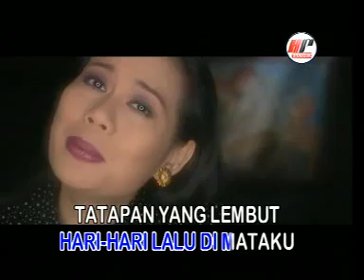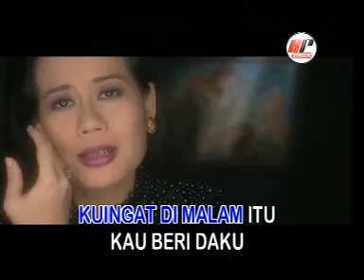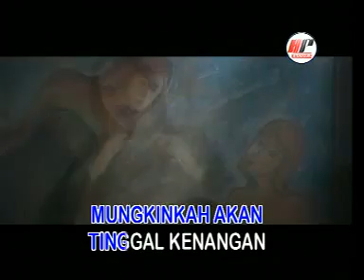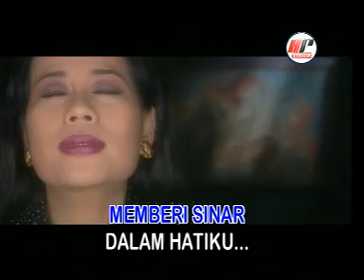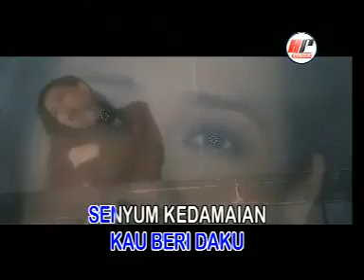Pop Melati dari Jayagiri Dewi Yull